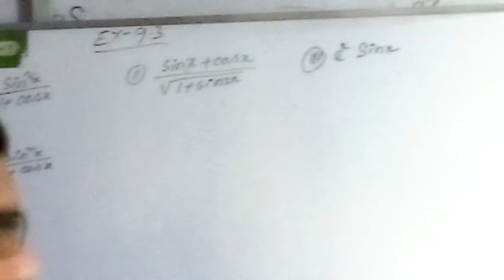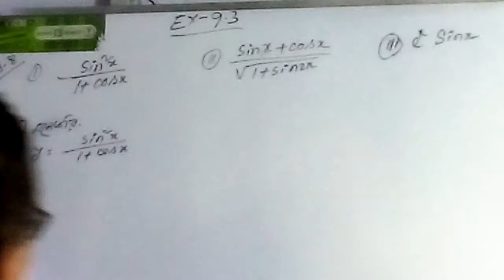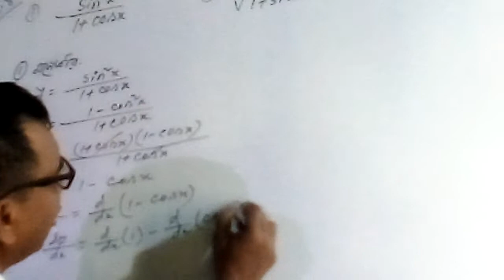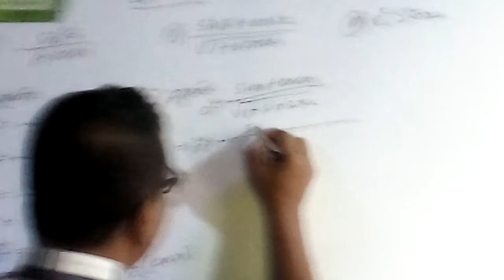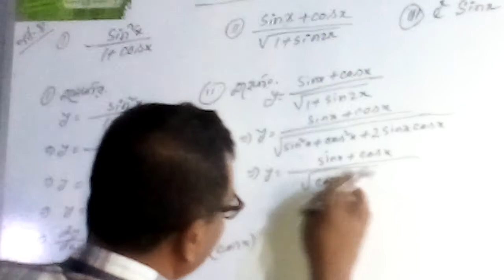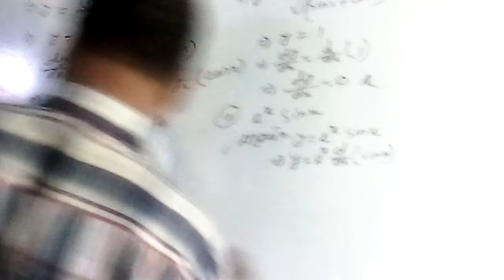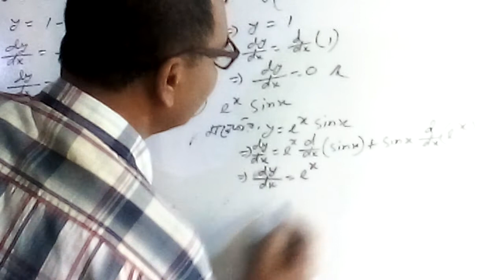HSC higher math 1st paper:পর্ব -৪(অন্তরীকরন) অনু-৯.৩ ☞ Alamgir Hossain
প্রয়োজনে  মোবাইল  ফোন  দিয়ে  যোগাযোগ  করে  কথা বলা যাবে  -  ০১৮৩৯৬৩৯১২৯.